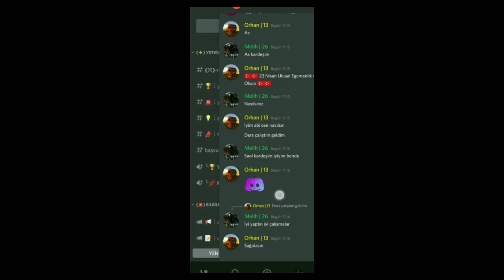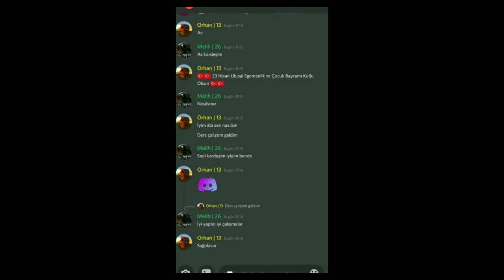BUGÜN KONVOY VAR! KATILMAK İSTEYENLER İZLESİN! CARGO SİMULATOR 2021 TÜRKİYE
Cargo simulator 2021 de efsane bir konvoy yapılacak!!! Destekleriniz için sonsuz teşekkür ederim.

İyi seyirler 😊

Cargo simulator 2021
Cargo simulator 2021 Türkiye
Cargo simulator yeni oyun
Cargo simulator 2019 güncelleme
Cargo simulator 2019 Türkiye yeni güncelleme
Cargo simülatör 2019 Türkiye
Cargo simülatör 2019 Türkiye araba nasıl alınır
Cargo simülatör 2019 Türkiye güncelleme ne zaman gelecek
Cargo simülatör 2019 Türkiye güncelleme
Cargo simülatör 2019 Türkiye yeni güncelleme
Cargo simülatör 2019 Türkiye Multiplayer
Cargo simülatör 2019 Türkiye Multiplayer nasıl oynanır
Cargo simulator 2021 Türkiye yeni güncelleme
Cargo simulator 2021 Türkiye güncelleme
Cargo simulator 2021 Türkiye modifiye yeri nerede
Cargo simulator 2021 modifiye nasıl yapılır
umser tv